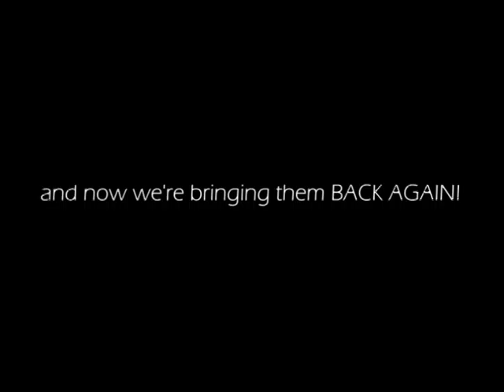JAMLI - "May bayad and Kilig!" TEASER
just a teaser for ASAP XV's show on sunday.!